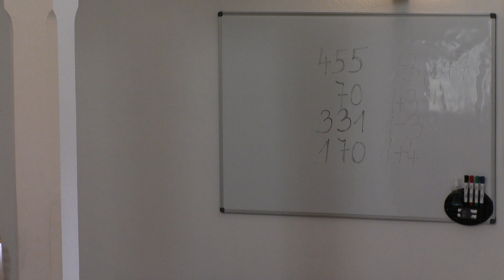GD 27 01 2019